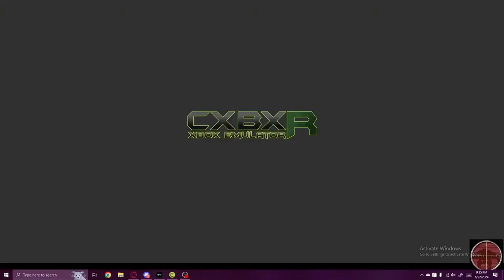Unbalanced favorability one way and another | MechAssault (Check It)